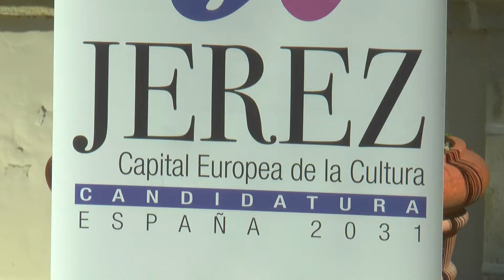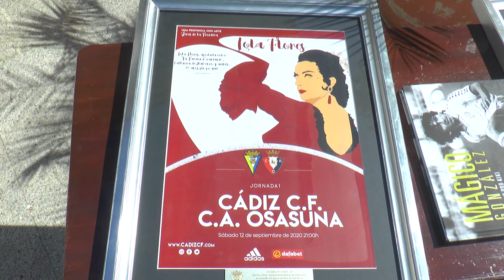Visita del CádizCF al Ayuntamiento de Jerez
El presidente del Cádiz CF, Manuel Vizcaíno, visitó el Ayuntamiento de Jerez para hacer entrega de los dos carteles dedicados a la Ciudad de Jerez durante esta temporada.